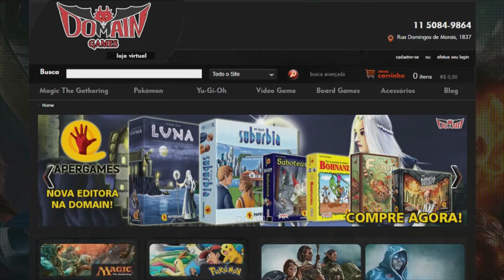EEVEELUTIONS EXPLICADAS!!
DOMAIN GAMES

Roteiro: Leandro S. Ferreira